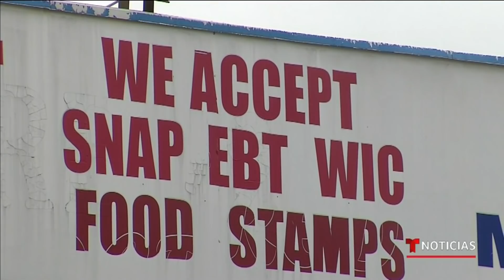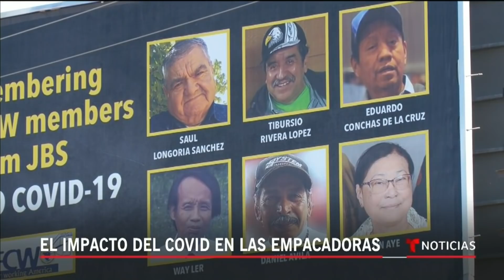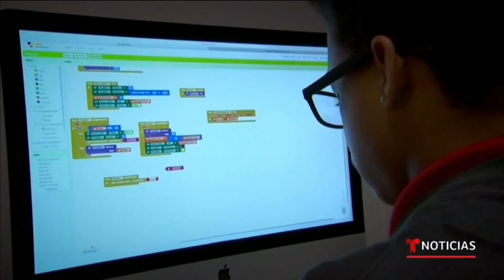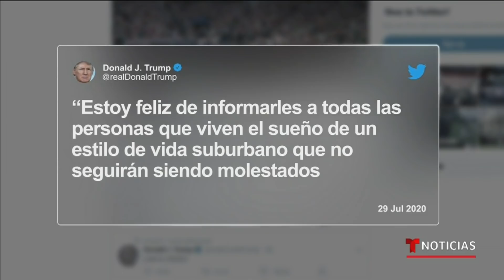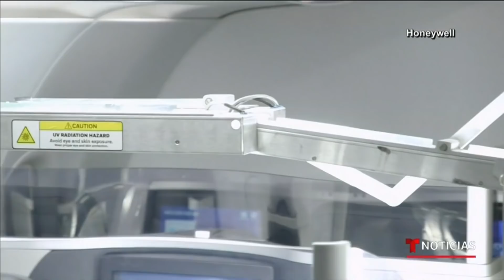Noticias Telemundo con Julio Vaqueiro, 29 de julio de 2020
Video oficial de Noticias Telemundo. 21 estados se encuentran en alerta roja debido al aumento de casos de COVID-19. Un congresista republicano de Texas da positivo por coronavirus. Florida y California retrasan los desalojos de inquilinos hasta septiembre. Mira el show aquí.

00:00 - Recap
00:10 - 21 Estados en alerta
00:32 - Freno A LA Carga Publica
00:56 - Se Reuniran Con Trump
04:28 - Juez bloquea regla de carga publica
05:12 - Congresista Republicano contrae COVID-19
05:48 - Pelosi Exige USO de Mascarillas en congreso
06:00 - Coronavirus Empeorara En Areas Latinas
07:37 - El Impacto del COVID en las empacadoras
09:22 - Miami-dade dara clases online hasta octubre
09:44 - Sin Acuerdo por inicio de clases en L.A.
11:34 - Extienden Moratoria para desalojos en Florida
12:02 - Trump: No habra casas pobres en los suburbios
14:18 - Familia guillen Promueve ley contra el acoso
15:16 - Amlo: Habra grito y desfile de independencia
15:50 - El mencho tendria hospital Propio en Jalisco
16:16 - Tormenta Tropical "Isaias" afecta el caribe
16:38 - Impresionante accidente
16:54 - Descomunal Accidente Ferroviario en Arizona
17:22 - El Coronavirus Rompe Records en Brasil
17:43 - Robots Limpiadores
17:58 - Jetblue Prueba Robot para desinfectar aviones